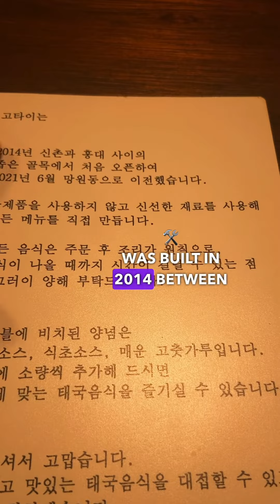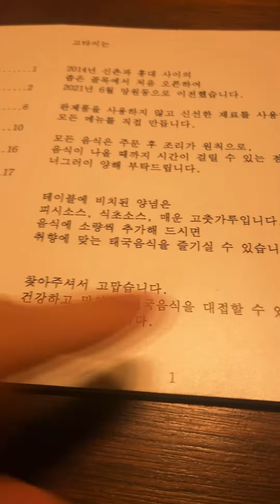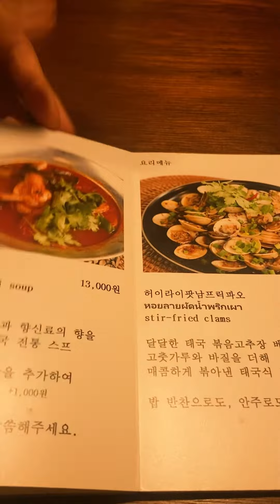Korean? No Thai Restaurant in hipster part of Seoul | Vlog 21 Sept, 2023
Hello, I'm Kimchiman, your Seoul experience curator.

Recently, I had the pleasure of dining at a fantastic Thai restaurant in my neighborhood, Mangwon-dong, Seoul. My area is renowned for its popularity and has earned the nickname 'Mang-li-dan-gil,' reminiscent of the fame Gyeonglidan-gil enjoyed back in the late 2000s.

If you're a solo explorer like me, visiting such restaurants can be a breeze. Here are a few tips:

You can utilize Google Lens within the Google app or any standard Google browser.
Alternatively, apps like Papago or DeepL can come in handy.
Of course, the ultimate experience would be joining me and discovering these gems together.

Catch me on TikTok: @KimchimanInSeoul

Don't forget to explore the experience programs available on my homepage.